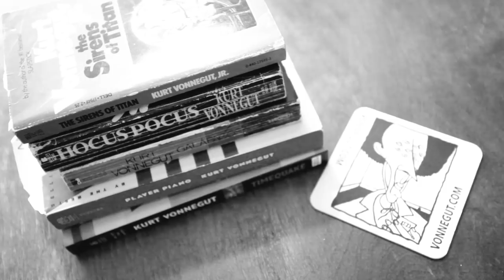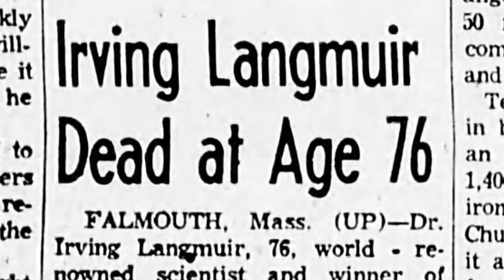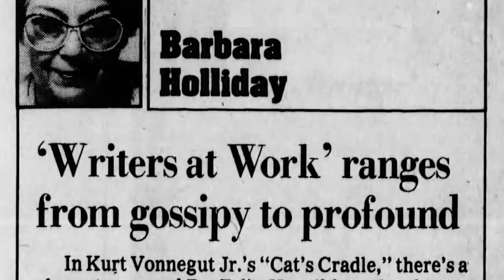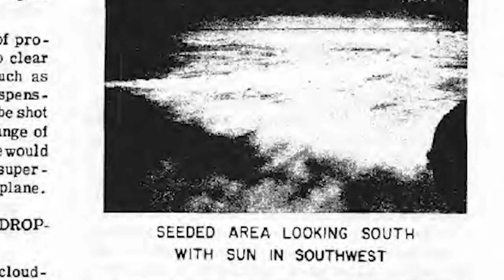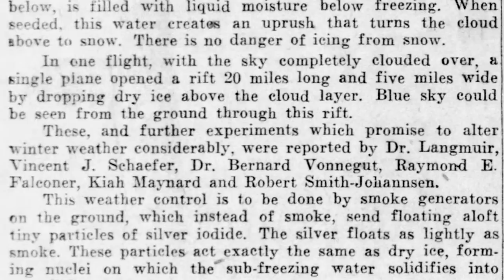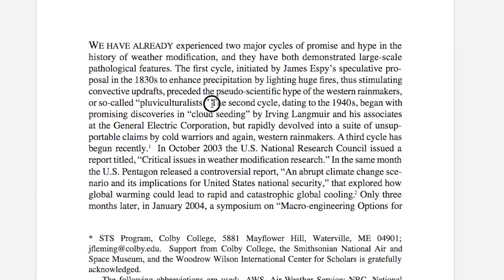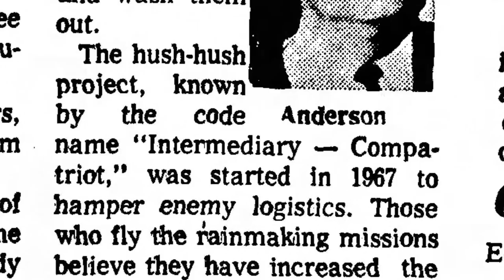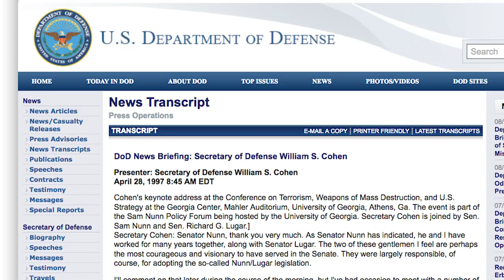The Real Reason They Wanted to Manipulate the Weather